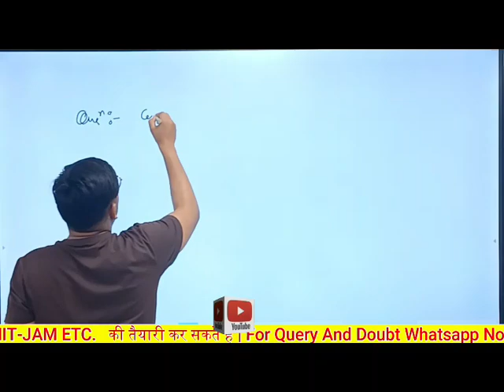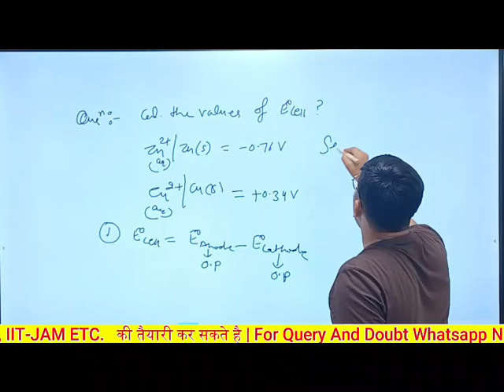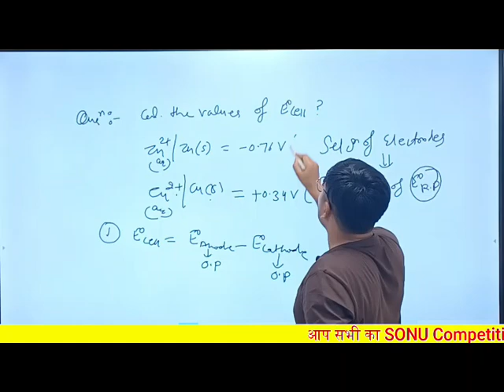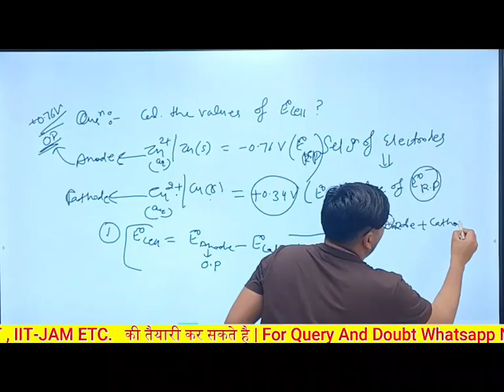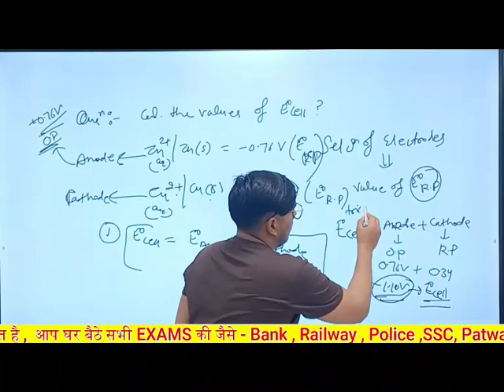Enode Cells electrochemical cell and electrolytic cell chemistry important topic for neet and jee